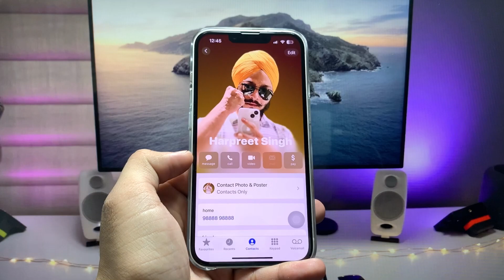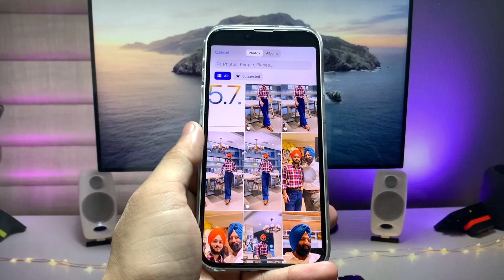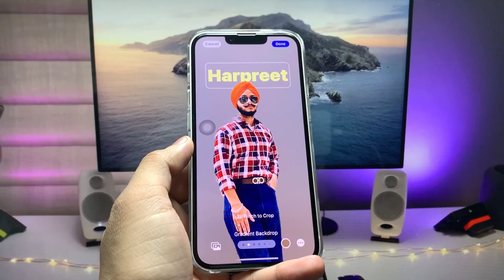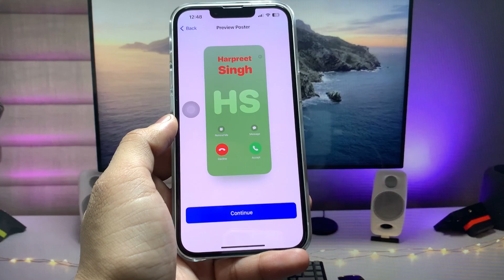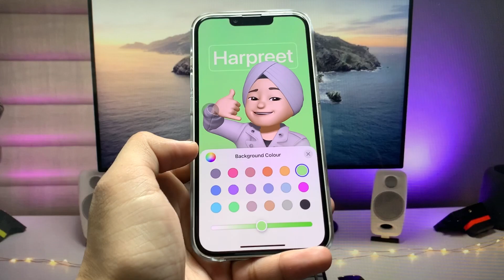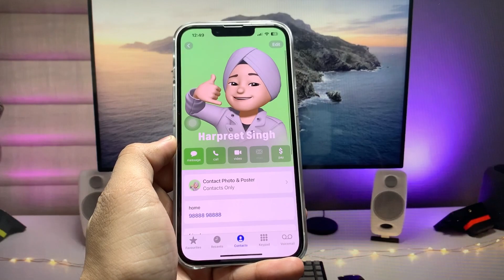iOS 17 iPhone 13 - How to Create Contact Posters on iPhone 13 (Tutorial)